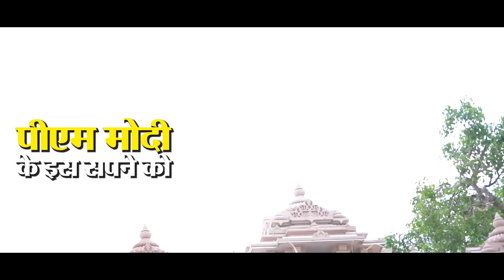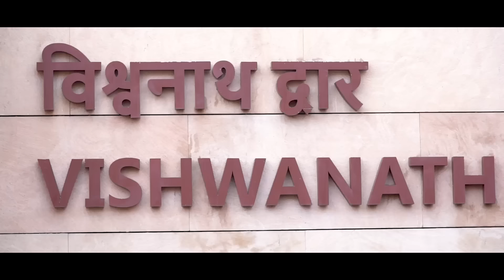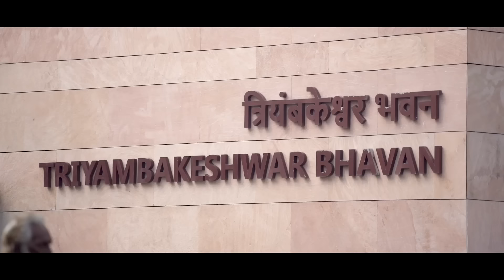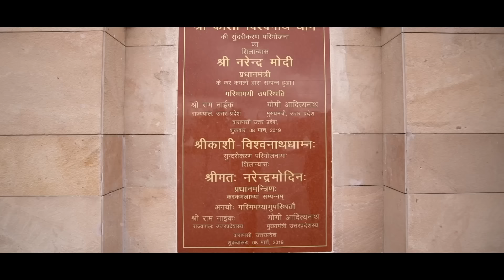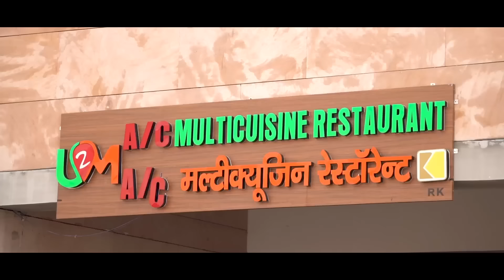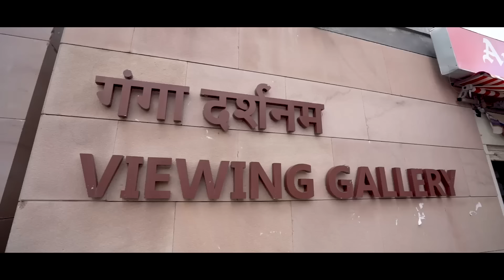Kashi Vishwanath Corridor Ground Report : Yogi Adityanath Government में कितना बदल गया काशी विश्वनाथ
Kashi Vishwanath Corridor Ground Report : दुनिया की प्राचीनतम नगरियों में से एक Varanasi जिसे Kashi Vishwanath की वजह से Kashi भी कहा जाता है देश और विदेशों से आने वाले पर्यटकों के लिए काफी खास रही है. लेकिन Uttar Pradesh की इस धार्मिक नगरी की धुरी है भोलेनाथ के ज्योतिर्लिंगों में से एक Kashi Vishwanath Temple. पहले के वक्त में Kashi Vishwanath Temple में माथा टेकने आने वाले Shiv Bhakton को काफी दिक्कतों का सामना करना पड़ता था. लेकिन साल 2019 में PM Narendra Modi और UP के CM Yogi Adityanath जी ने Kashi Vishwanath Temple के विकास का बीड़ा उठाया और 2021 में Kashi Vishwanath Corridor बनकर तैयार हो गया. Uncut ने जानने की कोशिश की कितना बदल गया है Kashi Vishwanath Corridor. देखिए Varanasi से Bhupinder Soni की ये Ground Report.